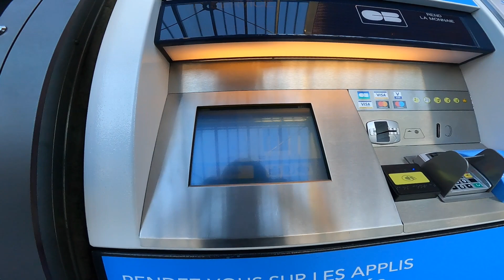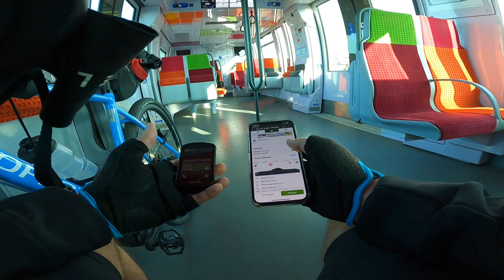Je pars faire ma sortie Gravel du dimanche en train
Afin de gagner du temps et d'éviter les parties urbaines (sans intérêt) de la région Ile-de-France, j'ai décidé de prendre les transports en commun pour arriver plus rapidement en forêt et découvrir un nouveau parcours Gravel / VTT.

0:00 Introduction
1:34 Direction la gare
6:47 Direction la forêt de Saint Germain
33:20 Retour en train
35:52 Bilan